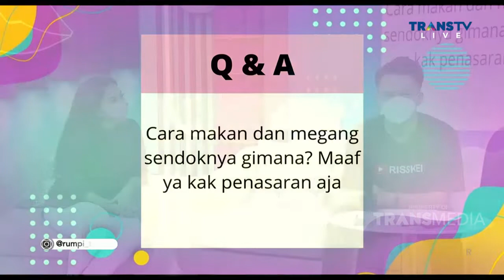Netizen Penasaran Cara Pelukis tanpa Jemari ini Memegang Sendok dan HP | Best Moment Rumpi (19/1/21)